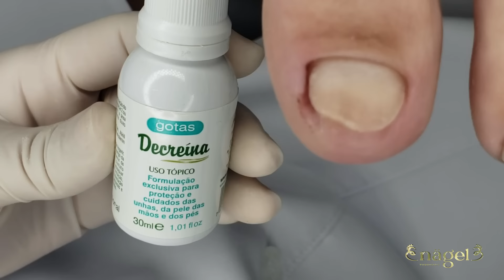VOCÊS NÃO VÃO ACREDITAR NO QUE O FUNGO FEZ NESSA UNHA LINDA | Granuloma de grau I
Essa paciente tem uma rotação no primeiro dedo dificultando o crescimento normal das unhas. Aprenda como eliminar o sofrimento de seu paciente.

Nägel Podologia 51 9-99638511  Igrejinha Rio Grande do Sul 👣🌹
Podologa Nathalie Naviliat Igrejinha RS (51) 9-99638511
Gratidão por estar aqui comigo ❤️

No geral, aqui onde eu moro no Rio Grande do Sul na cidade de Igrejinha, recebo muitos pacientes com problemas de unhas encravadas😥 e como eu me identifico mais com este nicho da Podologia, atendo somente estes casos.
Mas em minha clínica Nägel Podologia, tenho mais profissionais que atendem todos os tipos de procedimentos, como, fungos, verrugas, calos e calosidades. E o melhor, estarão ao meu lado.
 Ligue para 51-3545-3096 Você pode estar enviando uma foto de seu dedo para o WhatsApp 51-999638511 Você será atendido pela secretária da clínica, que vai me enviar as fotos e eu avalio para qual profissional atenderá melhor em seu caso.

Meu nome é Nathalie Naviliat, sou Podologa à 19 anos e procuro fazer sempre o meu melhor, sempre! INSCREVAM-SE NO NOVO CANAL! Atendendo aos pedidos de vários de vocês, estou criando um novo canal para quem gosta de apenas ouvir os meus conteúdos .

Me siga em minhas redes e confira meus demais links. 😉